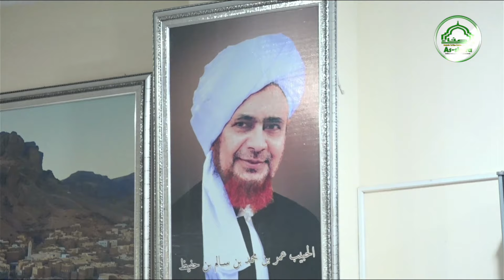Syair Shil Ya Nabi - Al Ustadz H. Ilham Humaidi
Ustadz h. ilham humaidi
Al Ustadz h. ilham humaidi
Ilhamhumaidi
Ustadz ilham humaidi
Guru ilham humaidi
amalan dakwah
amalan
dakwah
ahmad hafi badali
muhammad amin badali
abah guru sekumpul
abah guru zuhdi
Mesjid arraudhah sekumpul
sekumpul
martapura
banjarmasin
banjar
banjarbaru
kota baru
habib umar bin hafidz
ulama banjar
majelis banjarmasin
guru udin samarinda
guru zuhdi
guru zuhdiannor
kalimantan selatan
pecinta abah guru sekumpul
guru sekumpul
pecinta guru zuhdi
haul abah guru sekumpul
haul guru sekumpul
berkat muhibbin
berkat abah guru
sekumpul martapura
islam
uas
uah
ustadz das'at latif
buya yahya
amalan uas
amalan uah
amalan buya yahya